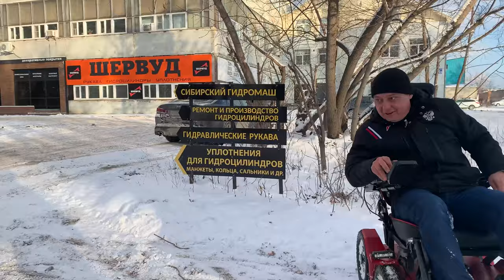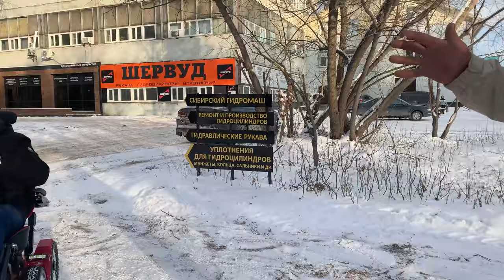Зима на коляске Caterwil Ultra 4WD - сравнение с 4WD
Какая инвалидная коляска с электроприводом лучше всего подходит для зимы?
В этом видео постараемся дать развернутый ответ